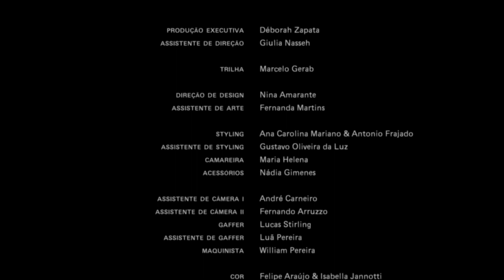Entrelugar - Haight verão 22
Haight lança filme "Entrelugar" com colaboração de Juçara Marçal e Arnaldo Antunes.
O novo filme da coleção de verão 22 retrata a busca pelo contato com o interior feminino.

Ficha técnica
Direção: Pedro Perdigão
Direção criativa: Mah Franklin
Voz: Juçara Marçal
Modelo: Larissa Almeida
Roteiro: Marianna Guinle
Edição: Julia Iunes
Direção de arte: Raphael Tepedino
Direção de fotografia: Bernardo Negri
Produção executiva: Déborah Zapata
Assistente de direção: Giulia Nasseh
Trilha: Marcelo Gerab
Composição: Arnaldo Antunes
Direção de design: Nina Amarante
Assistente de arte: Fernanda Martins
Styling: Ana Carolina Mariano & Antonio Frajado
Assistente de styling: Gustavo Oliveira da Luz
Camareira: Maria Helena
Acessórios: Nádia Gimenes
Assistente de câmera 1: André Carneiro
Assistente de câmera 2: Fernando Arruzzo
Gaffer: Lucas Stirling
Assistente gaffer: Luã Pereira
Maquinista: William Pereira
Cor: Isabella Jannotti
Cor still: Felipe Araújo
VFX Cajamanga
Gráficos: Quinta-feira
Beleza: Gabriel Gomez
Assistente de beleza: Marcos Weverthon
Manicure: Graciane Ferreira
Estilo haight: Marcella Franklin, Thidu, Vanessa Kadlec & Clara Vianna
Branding Haight: Iury Trannin, Flora Sarahyba, Marianna Guinle, Vitória Doyle & Nina Amarante
Design: Twyla Matos
Agradecimentos especiais: Time Haight, Mari Mansur, Gabriel OA, Luca Narracci
Assistentes de produção: Gabriela Cara & Sander Santiago
Mergulhador: Claudio Moraes
Transporte: Flávio e Manuel
16mm Kodak Film
Revelação: 16mm Cinelab London
Produção revelação: RunnerFilms & Beatriz Torres